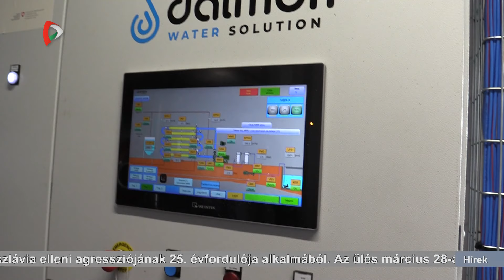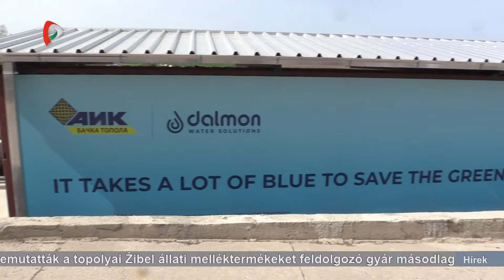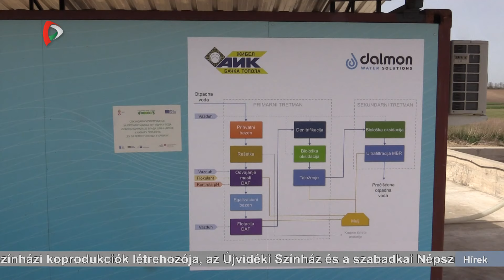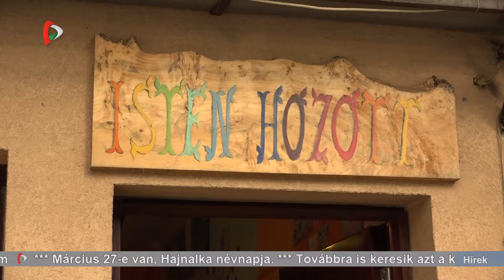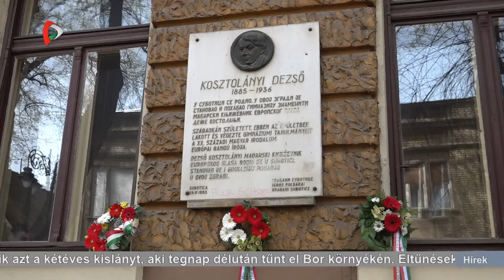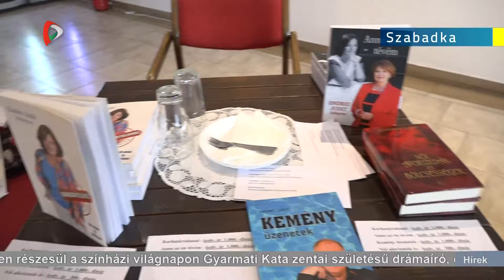Híradó – 2024.03.27. 20.00h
A Híradó főbb témái:
- Még mindig keresik a tegnap eltűnt 2 éves kislányt.
- Nyolc helyi közösség területén újulnak meg az utak Szabadkán.
- Január óta működik a topolyai Žibel másodlagos víztisztító berendezése.
- Nem folytatja a közös munkáját edzőjével Novak Đoković.
- Új épülettel bővül a magyarkanizsai Batthyáneum.
- 139 éve született Kosztolányi Dezső, Szabadka egyik legnagyobb írója.